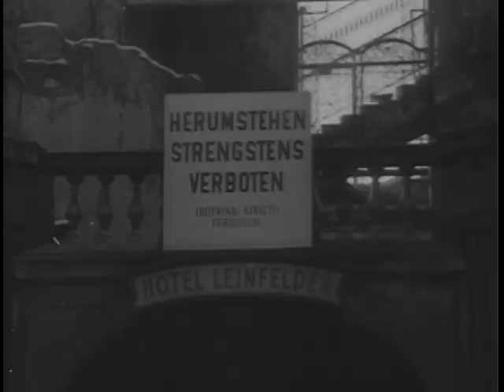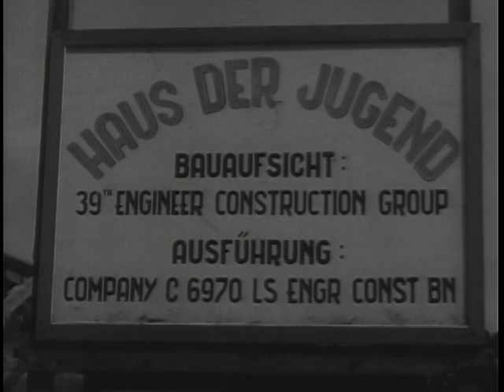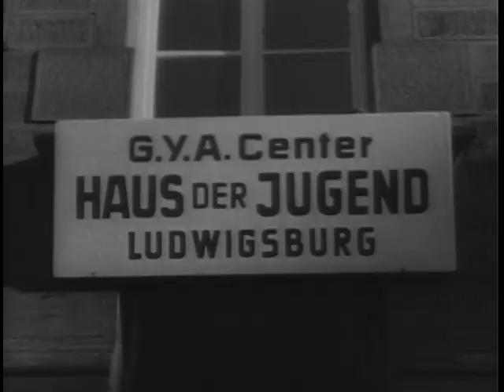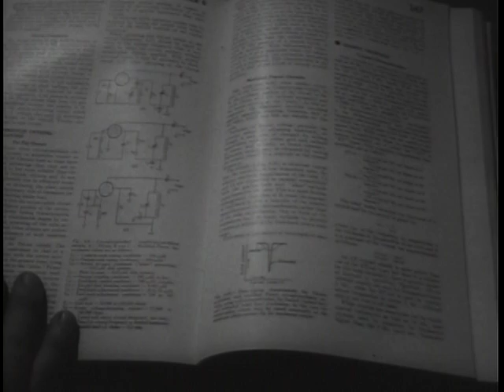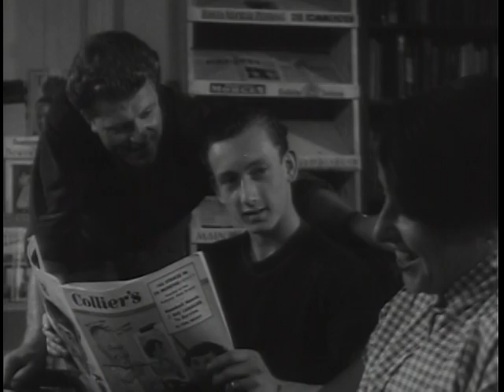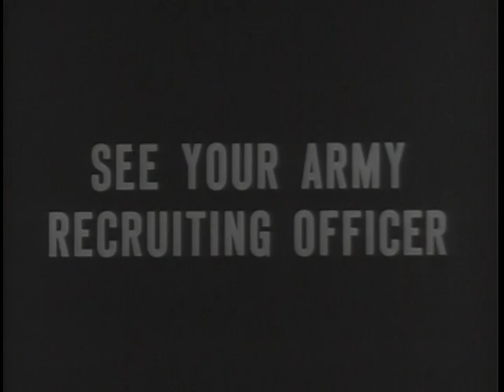Big Picture: German Youth Activities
Big Picture: German Youth Activities - National Archives and Records Administration   - ARC Identifier 2569513 / Local Identifier 111-TV-243 - DVD copied by Justin Grimes. Department of Defense. Department of the Army. Office of the Deputy Chief of Staff for Operations. U.S. Army Audiovisual Center. (ca. 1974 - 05/15/1984). Viewers will learn of the efforts put forth by our soldiers in Germany to show German youth the ways of democracy.